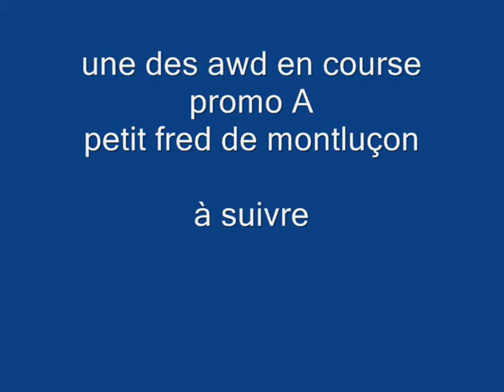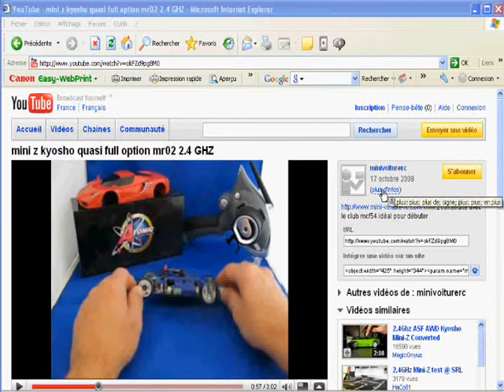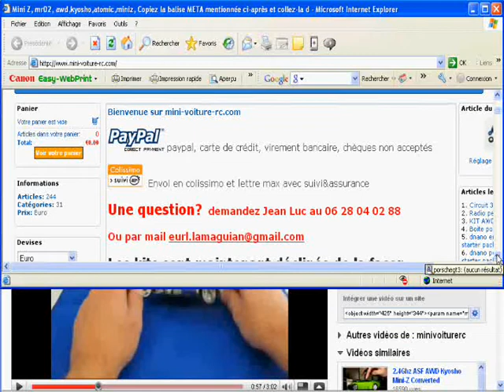competition mini z mr02 awd coupe de france montlucon 2009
coupe de france mini z à montluçon, la crême des pilotes un super week end